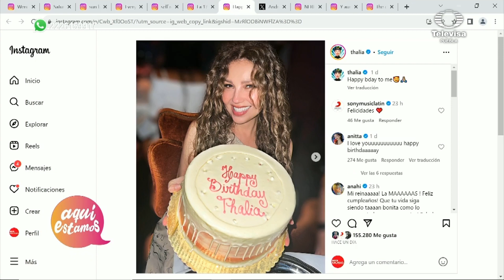Feliz Cumpleaños Thalía: Un Regalo Invaluable y Celebración con Amigos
Thalía festeja su 52 cumpleaños con un valioso regalo de su esposo Tommy Mottola. Amistades cercanas también se unieron a su celebración.